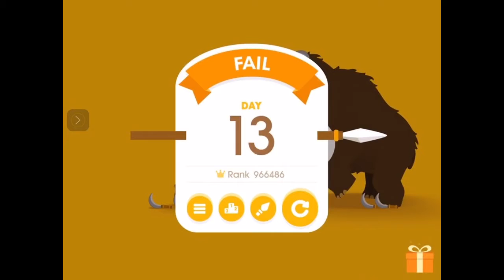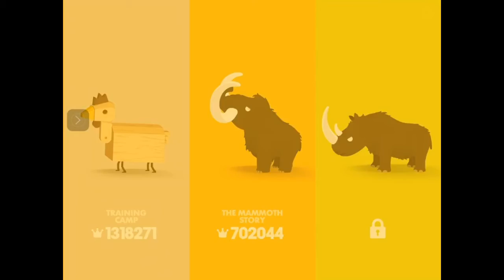Big hunter days 11~20! New weapon!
This is the only video today.